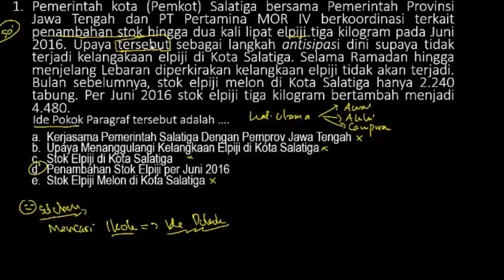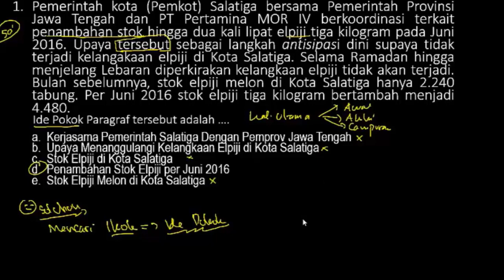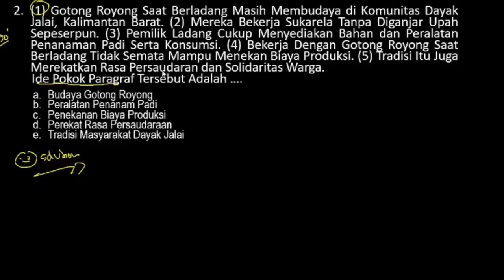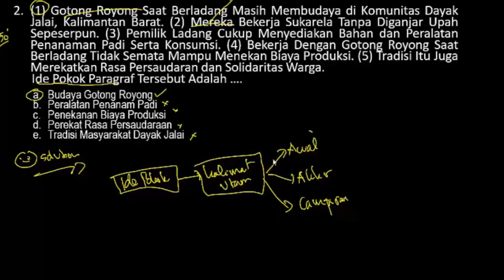Pembahasan SKD TWK Bahasa Indonesia - Mencari Ide Pokok CPNS 2021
Pembahasan SKD TIU Soal Cerita CPNS 2021 - SKD TIU HOTS CPNS 2021 KONVERSI SATUAN